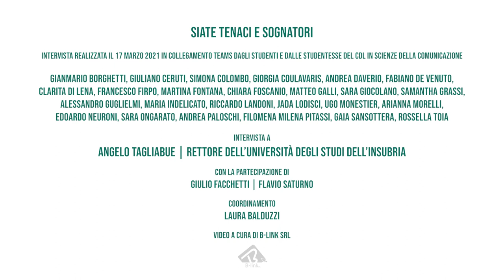E' stato un momento drammatico